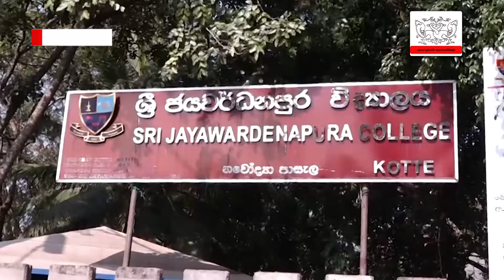2020.02.02 -‌‌කෝට්ටේ ශ්‍රි ජයවර්ධනපුර විද්‍යාලයේ නිරීන්ෂණ චාරිකාව - අමාත්‍ය බන්දුල ගුණවර්ධන මහතා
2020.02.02- ජනාධිපති ගෝඨාභය රාජපක්ෂ මහතා විසින් ආරම්භ කර ඇති ත්‍රෛභාෂීක,සියලු පහසුකම් සහිත ජාතීක පාසැල් 1000 ක් සෑදීමේ ව්‍යාපෘතිය යටතට මෙම විද්‍යාලයද ඇතුළත් වී තිබෙනවා.